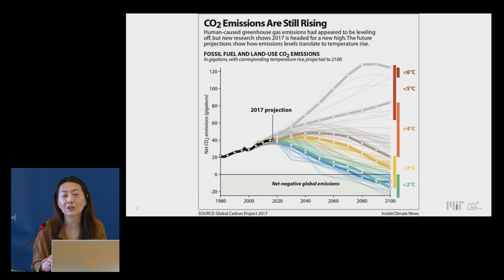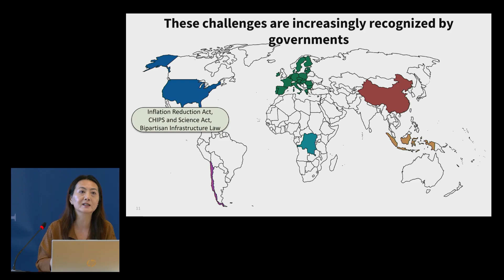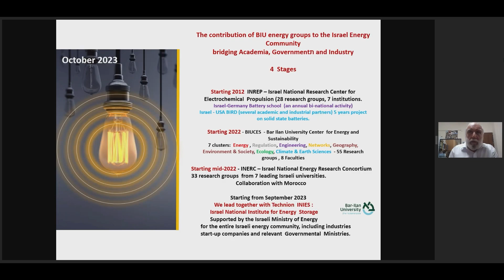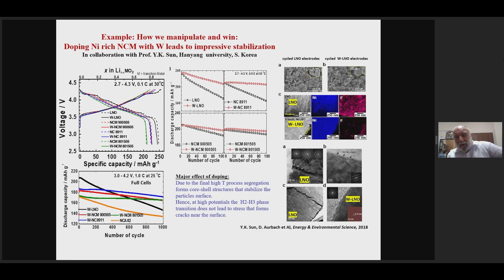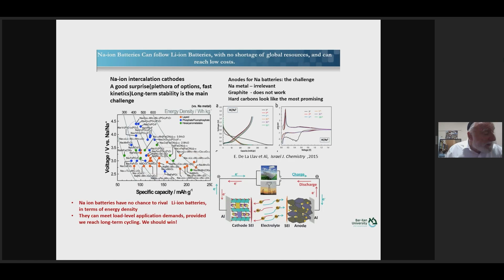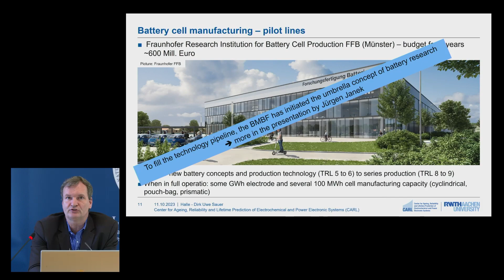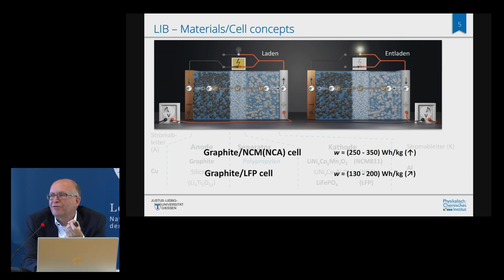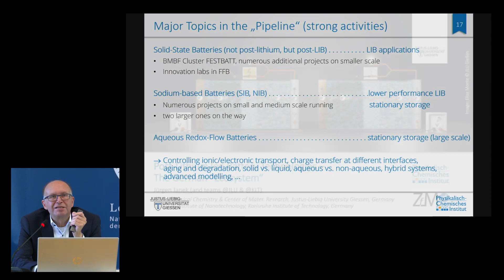Energy Solutions #3: Supply, Consumption, Storage, Batteries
German-American-Israeli trilateral symposium “Energy Solutions”, October 11 – 12, 2023

Organizers: the German National Academy of Sciences Leopoldina, the United States National Academy of Sciences and the Israel Academy of Sciences and Humanities

00:00:10 Yang Shao-Horn, Massachusetts Institute of Technology, Cambridge
00:14:03 Doron Aurbach, Bar-Ilan University, Ramat Gan
00:37:52 Dirk Uwe Sauer, RWTH Aachen University
00:51:14 Jürgen Janek, Gießen University
01:05:08 Discussion; Chair: Robert Schlögl, German National Academy of Sciences Leopoldina, Berlin